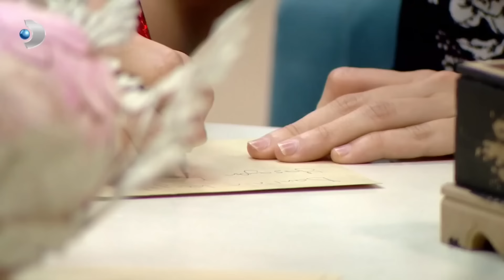Melis'in Fişniklerine Cansel'den Tokat Gibi Cevap! | Kısmetse Olur 210. Bölüm